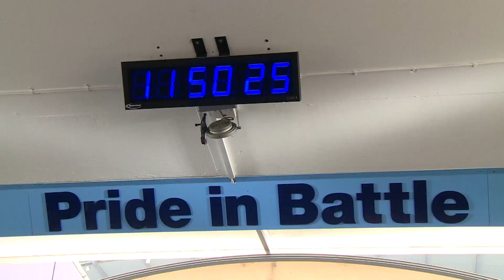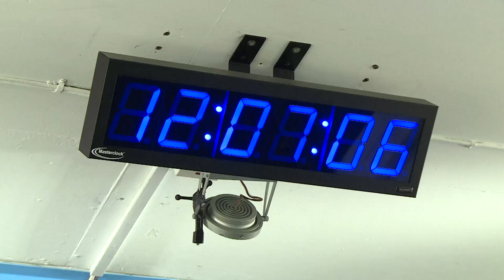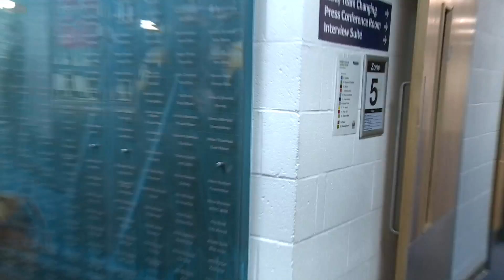City 6-0 QPR | TUNNEL CAM | Barclays Premier League 14/15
Go where all other television cameras can't and see what happened when Sergio Aguero helped Man City hit QPR for six! See some friendly faces return (Shaun Wright-Phillips, Richard Dunne, Nedum Onuoha, Joey Barton) as Joe Hart is as vocal as always as captain.